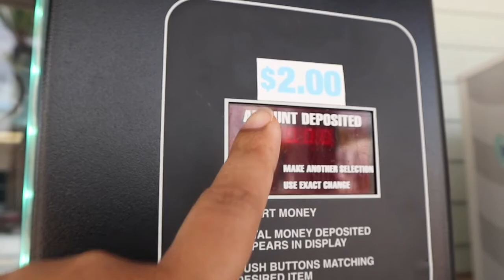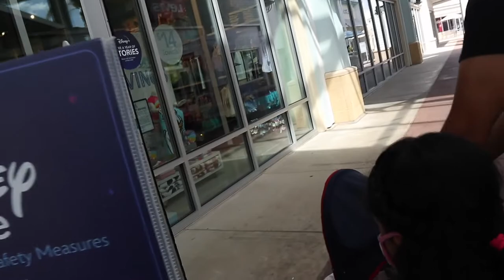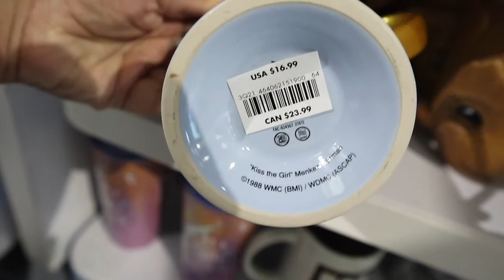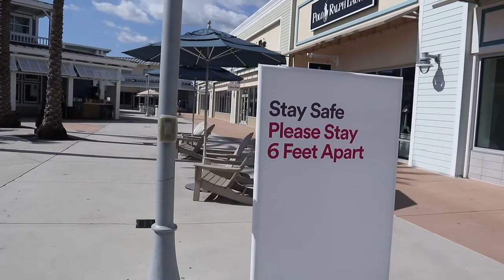Chill Day Driving & Shopping Tampa Premium Outlets 🛍🌴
Chill day Driving In Florida going Shopping at the Tampa Premium Outlets. Come with Us 🤩  Tampa Vlog

🔴  Shop The Tech 🔴
→Camera I Use